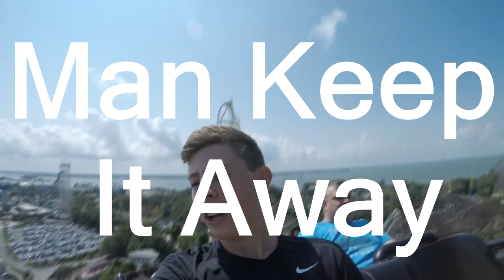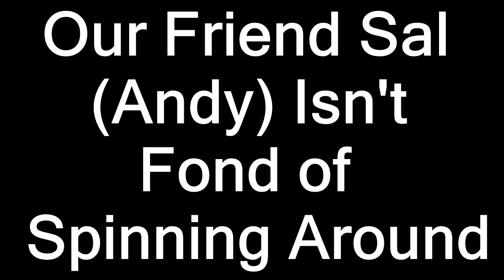RIDING THE WORLD'S BEST ROLLER COASTERS!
This is an awesome gopro video where I take it on some of the worlds best roller coasters.